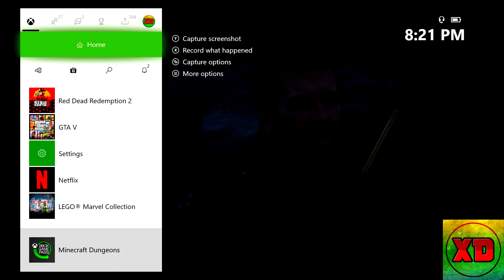Loyalty? Red Dead redemption 2 Part 55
Hey Guys This is my Read Dead Redemption 2 play through video series I am making I really Hope you enjoy all this I put so much effort into all of this so If you wouldn't mind hitting that like button and subscribing it would help out a lot and why your at it follow my social media below please